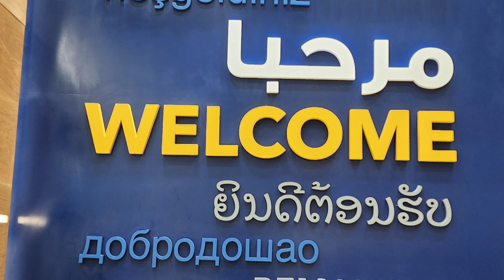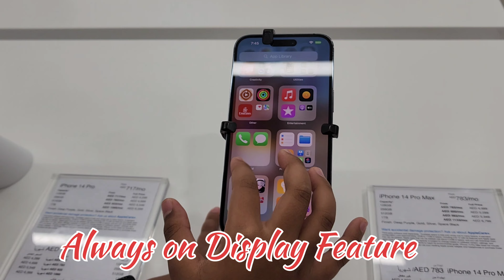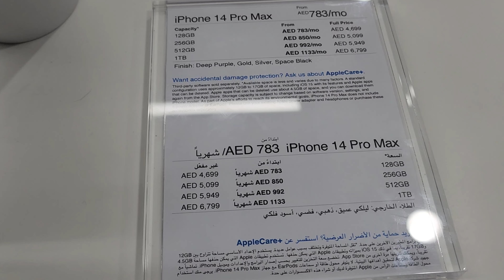iPhone 14 Pro Max (Space Black), Apple Watch Series 8 Reviews || At Sharaf DG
We visited the Sharaf DG Store in Al Zahia City center Sharjah. Sharaf DG is a very big store of electronics, especially in UAE.
In this video, we will show you iPhone 14 pro max and the apple watch series8.
We hope you all will like this video. please let us know about our video in the comment box.

Stay Blessed
what is the best series apple watch to buy
apple watch series8 reviews and
ايفون 14 برو ماكس
سلسلة أبل ووتش 8
सेब घड़ी श्रृंखला8
आईफोन 14 प्रो मैक्स
सेब घड़ी श्रृंखला8
苹果手表系列8
iPhone 14 专业版
iPhone 14 プロマックス
アップルウォッチシリーズ8
яблочные часы 8 серия
айфон 14 про макс
آئی فون 14 پرو میکس
ایپل واچ سیریز 8
seri jam tangan apel8
iphone14 প্রো সর্বোচ্চ
apple watch series8 reviews availability
apple watch series 8 review
is there an apple watch series 8
will there be an apple watch series 8